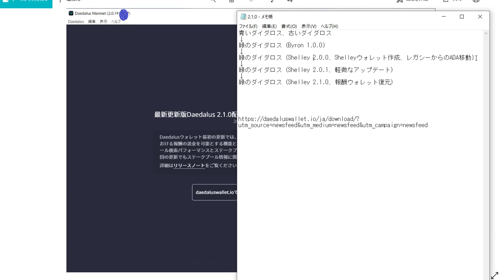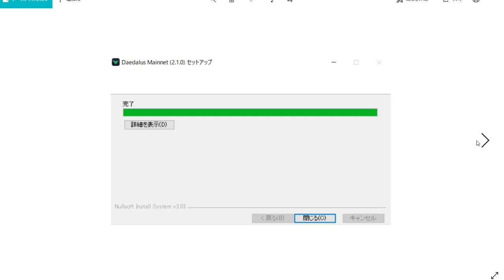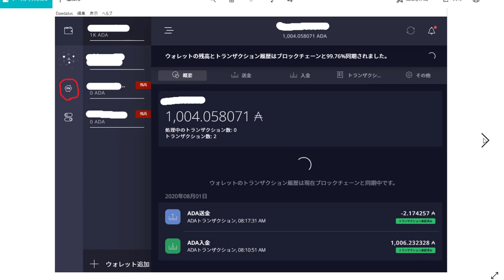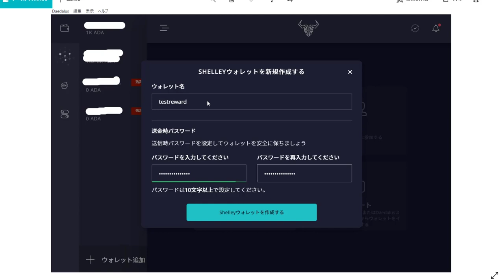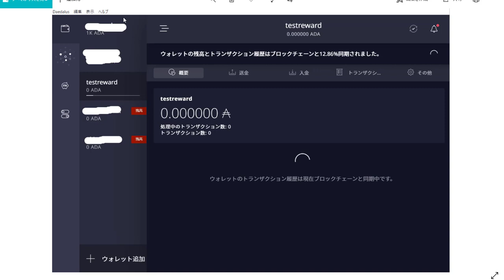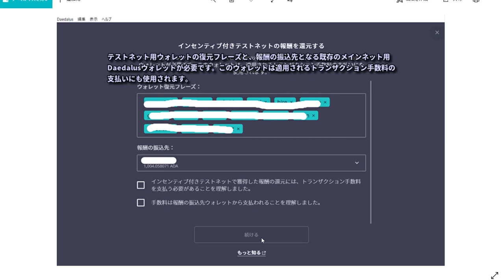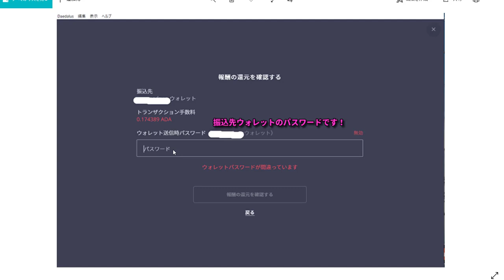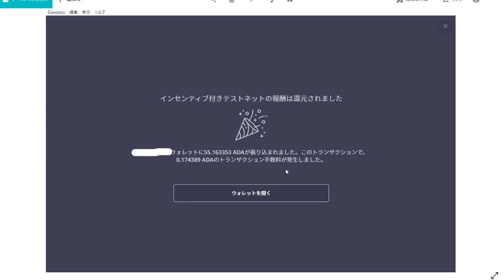カルダノ（ADA）Shelleyダイダロス（2.1.0）のインストールと報酬ウォレット復元の手順～迷走、「やらかし」全部見せます！～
【関連動画】

☆祝☆カルダノ（ADA）Shelleyリリース記念 ～ウォレット作成＆ステーキング委任手順動画～

ダイダロスの操作が上手くいかない場合、
下記のIOHKの問合せフォームをお使いください。

★IOHKの問合せフォーム

★Yoroiの操作が上手くいかない場合、
Emurgoのサポートのメールアドレスからお問合せください。

ご視聴いただきまして、誠にありがとうございます。

★誠に勝手ながら、個別のご要望、翻訳、通訳等のご依頼は承っておりません。投資話、勧誘その他についても、またYouTube以外の経路を使用してのご連絡についても同じです。
今後、そのようなご依頼を頂きましてもご返信を控えさせて頂きます。

★グループチャットへの参加は現在、Centrality関連のみです。他のチャットに似た方が現れてもそれはわたしく「渡辺水華」ではありません。